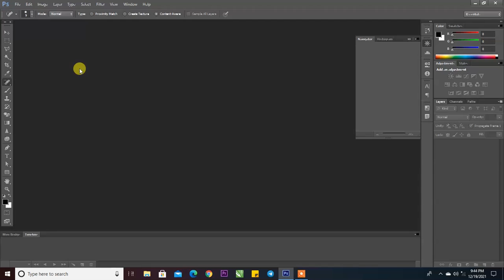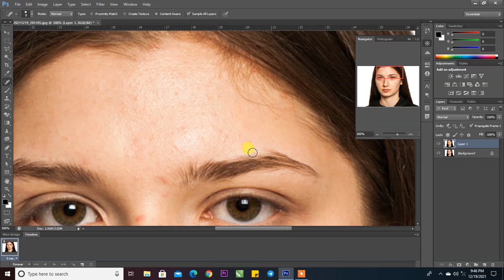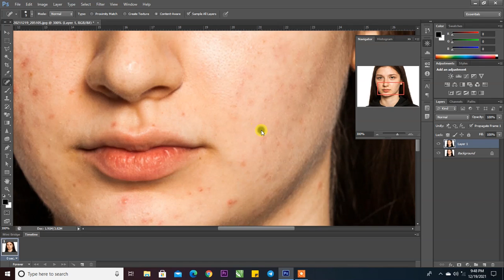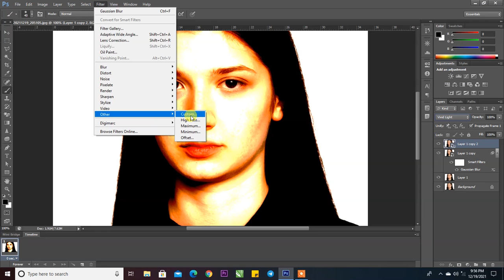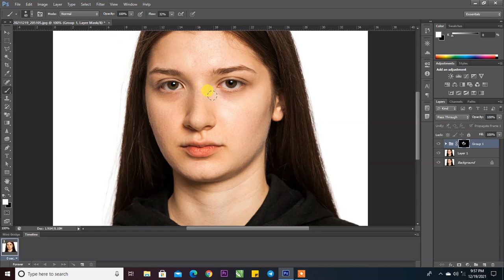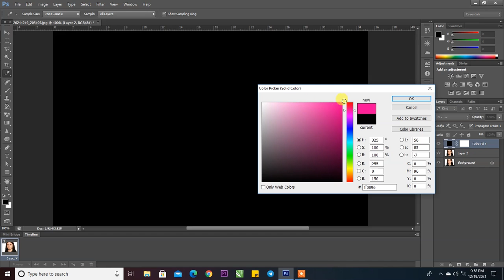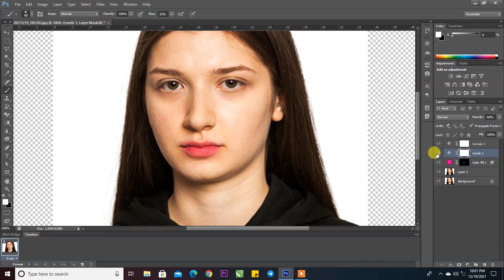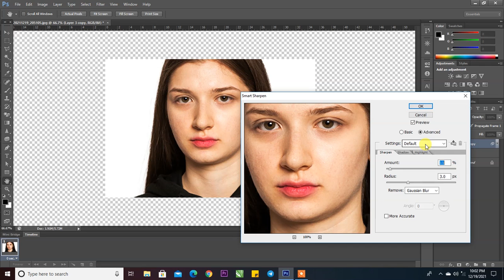Skin Retouching Photoshop Tutorial | High End Skin Retouching | Jatin Saxena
Hello guys,
In this video I'm going to tell you high end skin retouching in photoshop. this video showing very easy high end retouching.